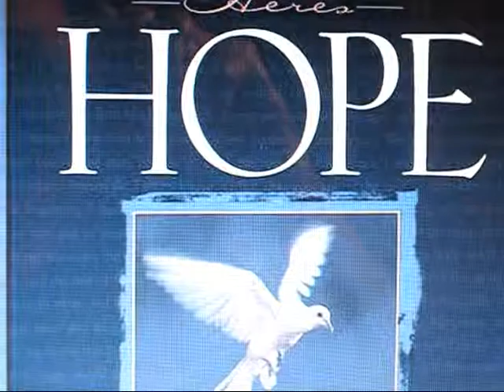IN THE BEGINNING WAS THE WORD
The Gospel according John Chapter 1:1-18